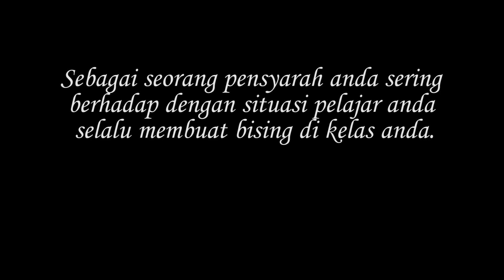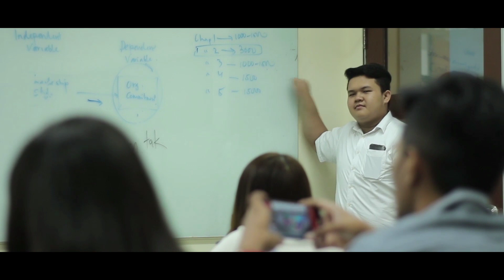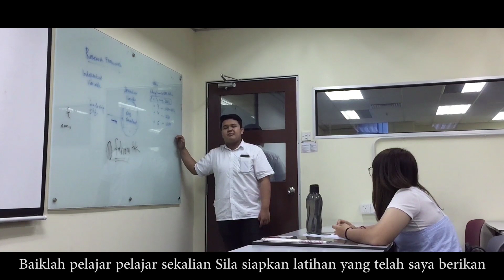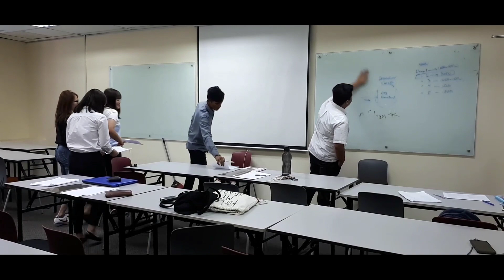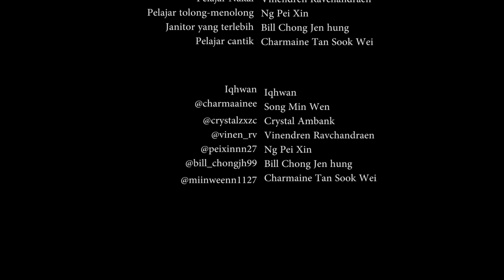Bahasa Kebangsaan (Jgn Bising)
An assignment from Segi College Subang Jaya
a reference video to my dark history